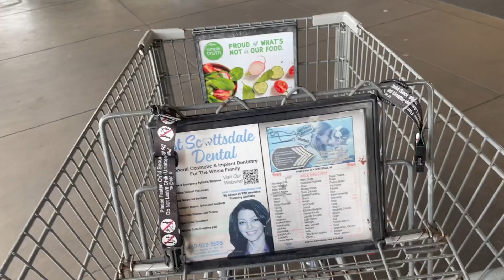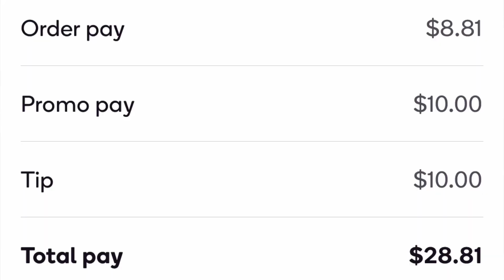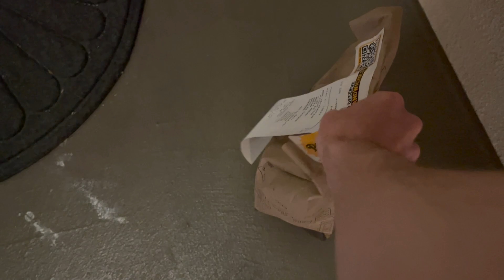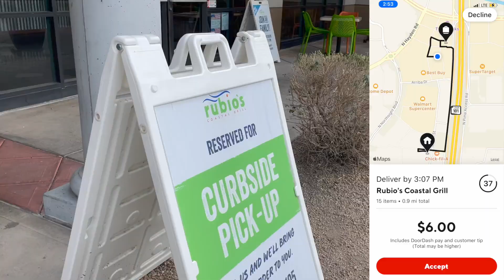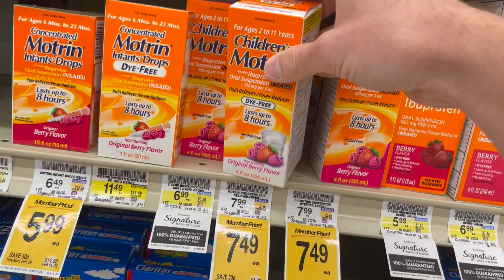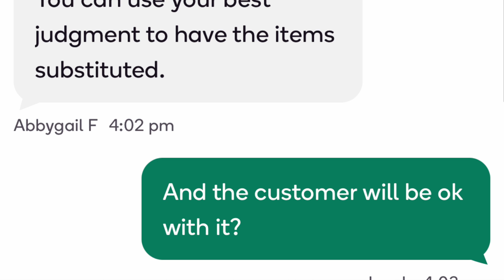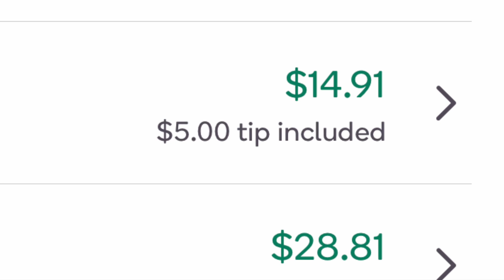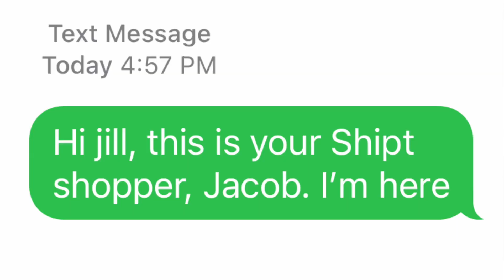Shipt Rookie Has Nightmare Day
As a Shipt rookie, it's hard to figure out the best orders to take, how to find items in a store, and how to collect yourself after adversity. I had a nightmare day as a Shipt rookie and the experience may have tainted the way I view using Shipt to earn a great income.

In the past, I have briefly tried Shipt and did not have a good first day. I thought I should give it another try, as I have seen other Shipt shoppers make decent money. However, this was definitely another horrible day.

*I may be compensated when you use this link*